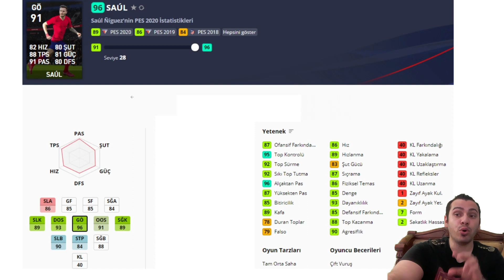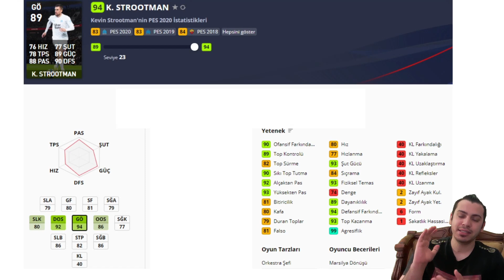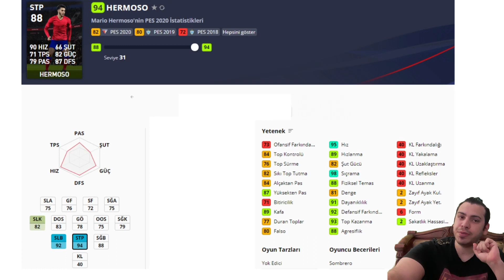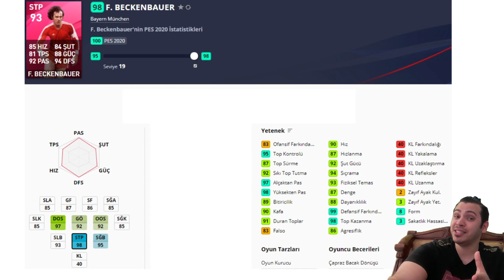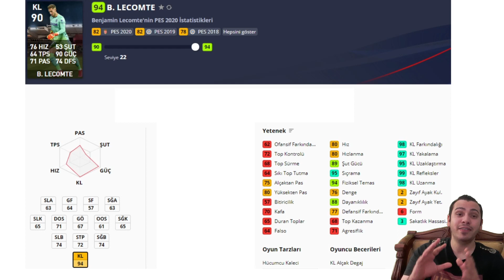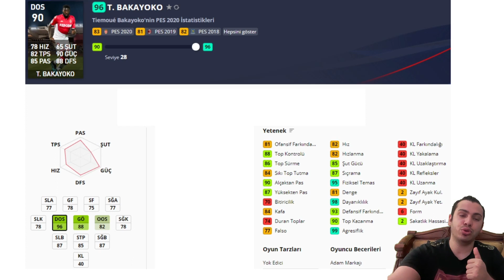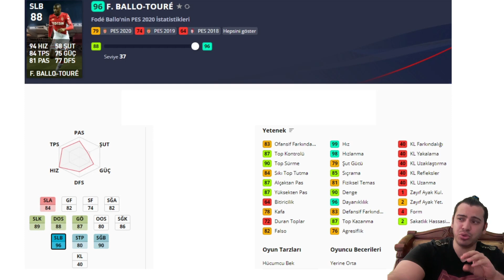PAZARTESİ GELECEK CLUB SELECTIONS OYUNCULARINDAN HANGİSİ FULLEMELİYİZ?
pes 2020,
pes 20,
pes türkiye,
pes türkiye myclub,
efootball pes,
efootball,
pes,
2020,

İÇİNİZDEN KOPAR DA BAĞIŞ YAPMAK İSTERSENİZ:

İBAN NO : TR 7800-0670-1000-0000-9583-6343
BANKA : YAPIKREDİ
HESAP İSMİ : SERDAR COŞAR

İNSTAGRAM İNDİRME

1478 VS 1048 ONLİNE KLASMAN MAÇI | ONLINE MATCH | PES 2018